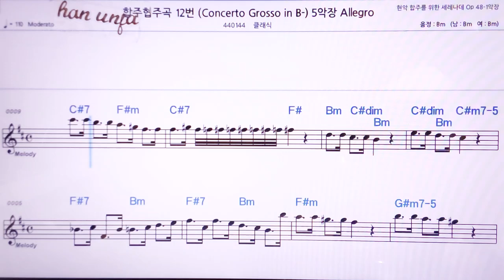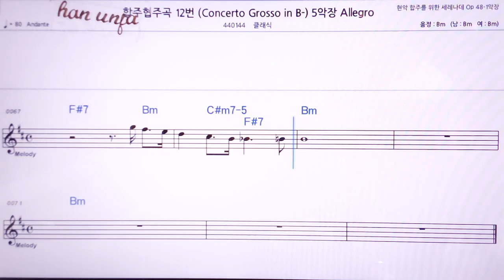💖 합주협주곡 12 5Allegro/클래식 👍MR,노래방, 악보, 코드,Karaoke With Sheet Music